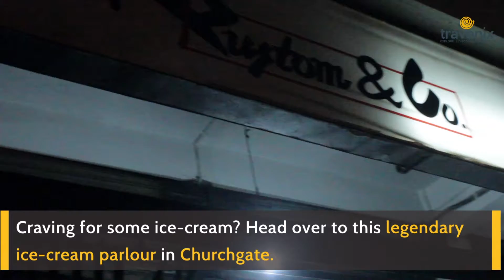Taste The Finest Ice Cream Sandwiches Of Mumbai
K. Rustoms in Mumbai has been serving amazing sandwich ice creams since 1953. Check out their delicious ice creams here!